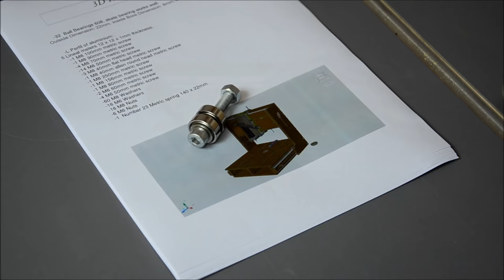Making a 3D Router (Part1)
I came up with this idea as a way to avoid difficulties and wasting time when preparing a CNC for certain jobs. Unless the project is very repetitive, sometimes you can spend more time preparing the router CNC than working on the project itself.

With this manual router, you can drill holes and mill very fast. Its 43mm clamping collar makes it very versatile and switching between milling and drilling takes very little time.